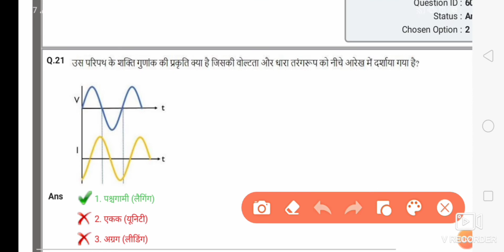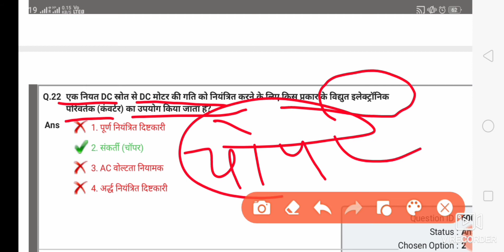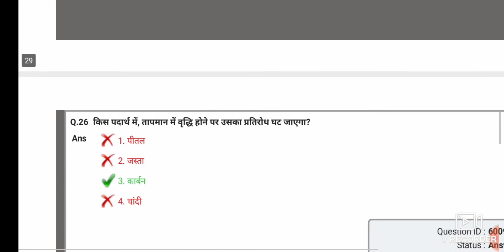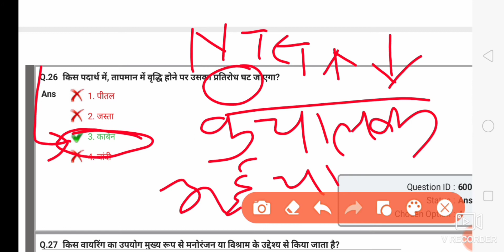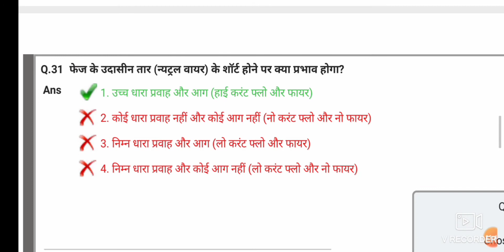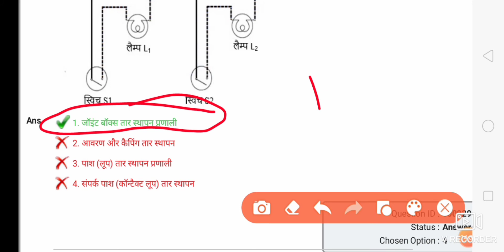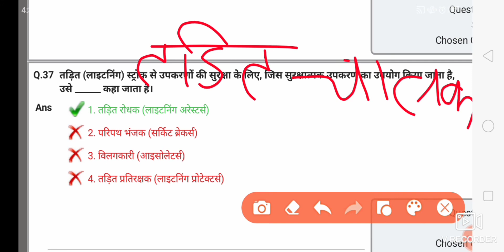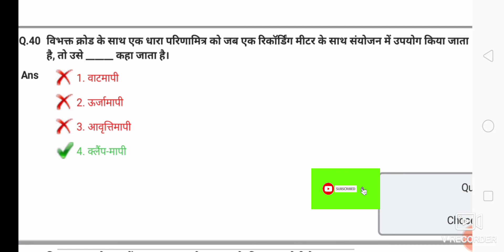UPPCL Tg2||OLD PAPER SOLVE-2021||PART-2